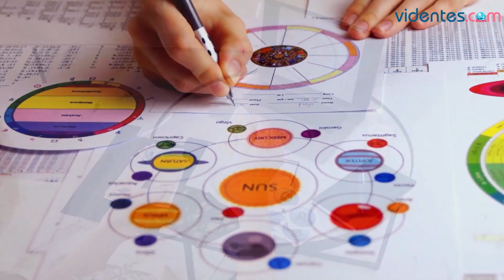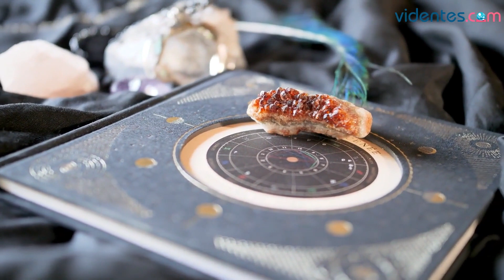HORÓSCOPO DIARIO 🎁💖🌝 SAGITARIO ♐️ MARTES, 10 DE ENERO DE 2023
Horóscopo de Sagitario para hoy, martes 10 de Enero de 2023. El horóscopo para hoy: descubre tu futuro gracias a mi horóscopo diario para ti.